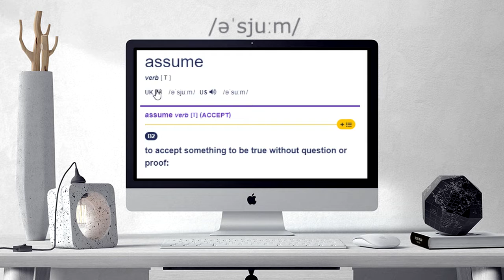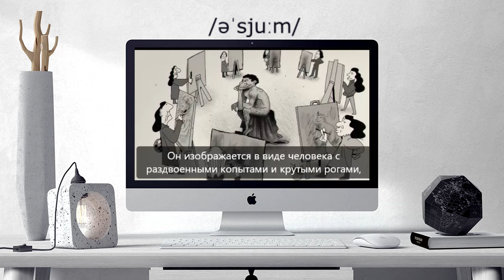How to pronounce assume | assume pronunciation practice/guide/exercises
Here are all the possible pronunciations of the word assume.
Learn how to pronounce "assume" in British English and American English. Hear the pronunciation of the word on its own and in example sentences.